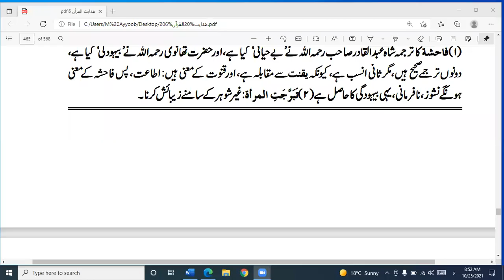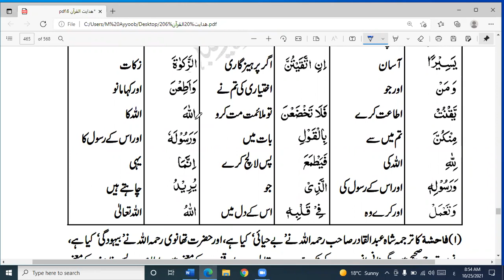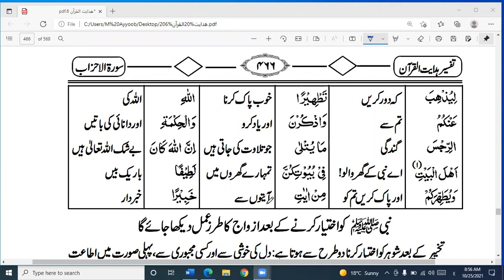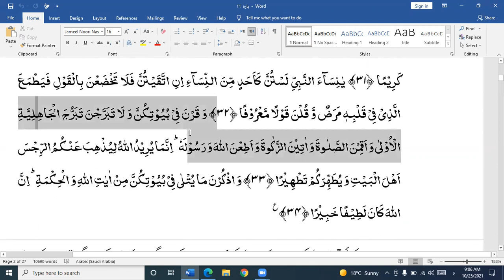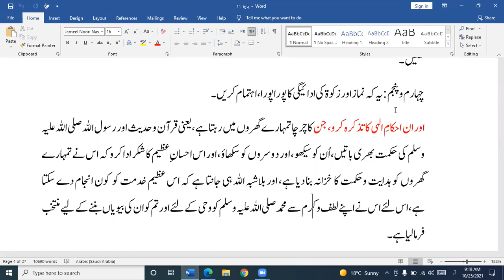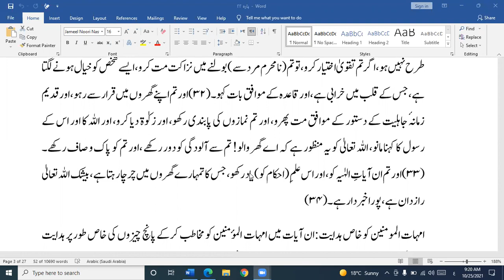Surah Ahzaab Tafseer ( Part - 3)